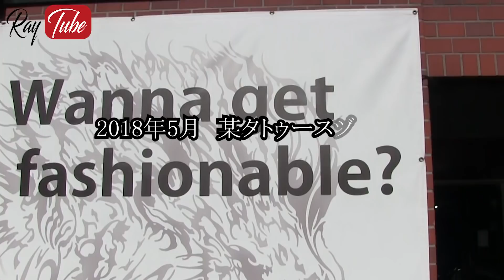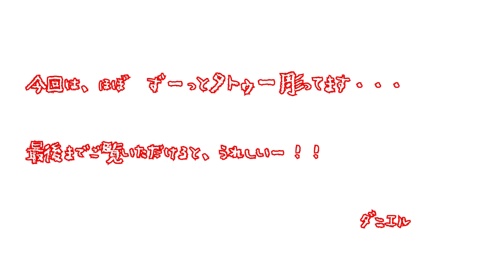タトゥーをフリーハンドで入れてみた！②レタリング編【TATTOO STUDIO Ray’s】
今回は、ほぼずっとフリーハンドでタトゥーを彫ってます。

■タトゥーに関するご相談＆ご予約は下記LINEより

※当STUDIOでは19歳未満への施術は行っておりません。